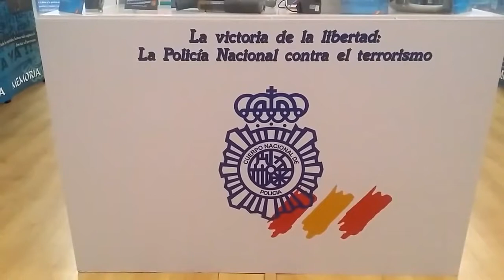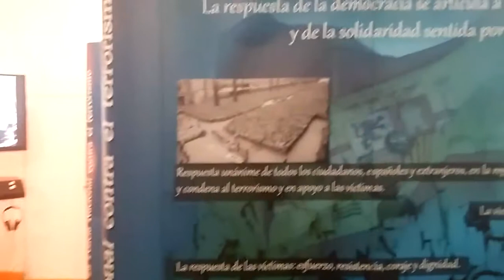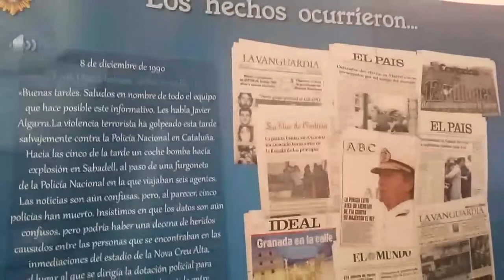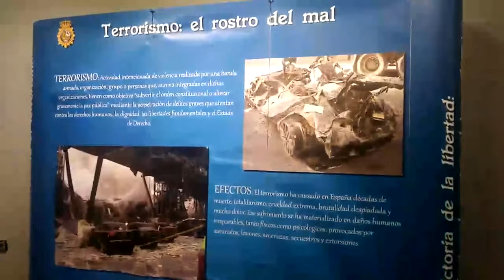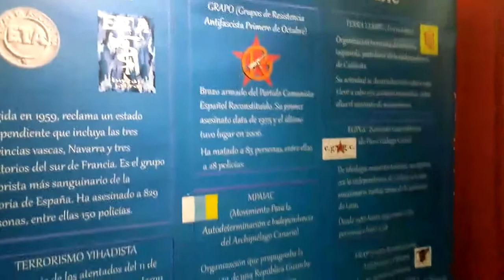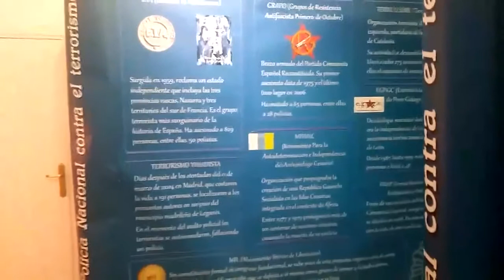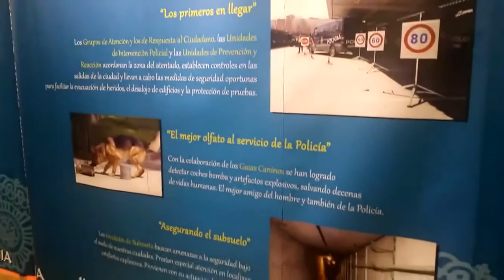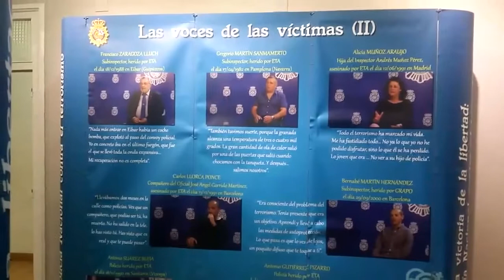La victoria de la libertad: La Policía Nacional contra el Terrorismo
Exposición en el Casino Obrero de Béjar titulada "La victoria de la libertad: La Policía Nacional contra el Terrorismo " desde el 2 de Abril de 2016 hasta el 6 de Abril de 2016.
Esta exposición, en sus menos de dos años de vida, ha pasado por un total de 13 de las principales ciudades españolas, llegando incluso al Parlamento Europeo, en Estrasburgo, el 11 de marzo de 2015, con motivo del Día Mundial contra el Terrorismo.